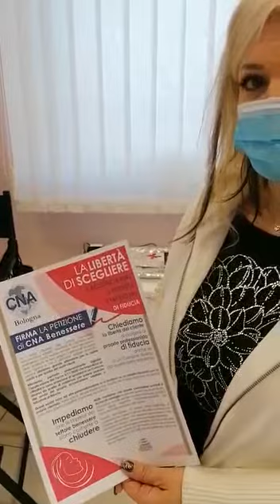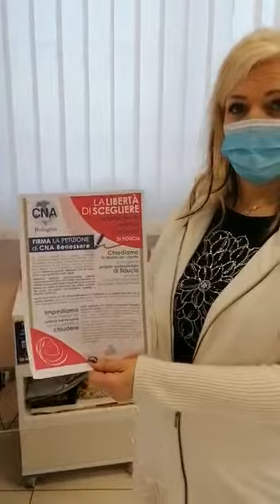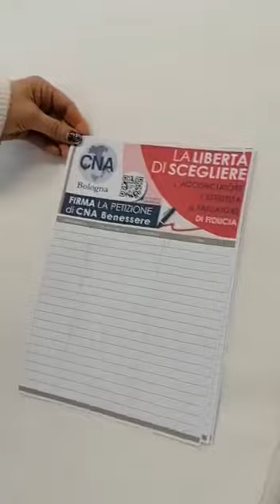Giovanna Cacciatori - Firma la Petizione di Cna Benessere